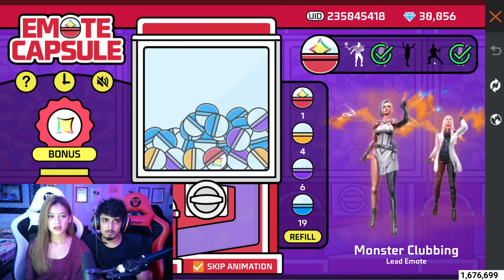What a Surprise 😯❤️ @KUSUMYT New Dancing Emote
Free Fire Top Country
1.Garena Free Fire Indonesia Live
2.Garena Free Fire Brazil Live
3.Garena Free Fire Brasil Live
4.Garena Free Fire India Live
5.Garena Free Fire Singapore Live
6.Garena Free Fire Thailand Live
Two side gamer

1. Garena free fire
2. Free fire game
3. Free fire diamond
4. Free fire top up
5. Free DJ Alok
6. Free fire garena max
7. Free fire alok
8. free fire gameplay
9. free fire site
10. free fire new
11. free fire dj alok free
12. top up free fire
13. Lokesh gamer live
14. dj alok free fire
15. techno gamer free fire
16. free fire diamond top up
17. garena free fire game
18. pubg vs free fire
19. . free fire dj alok free
20. desi gamer live
21. free fire game apps
22. free fire on
23. garena free fire online play
24. garena free fire online
25. A_s gaming live
26. free fire game
27. free fire collection versus
28. free fire richest players
29. free fire funny tiktok
30. free fire best collection
31.free fire collection versus youtubers
32. free fire youtubers

@TWO SIDE GAMERS
@TWO SIDE SHORTS